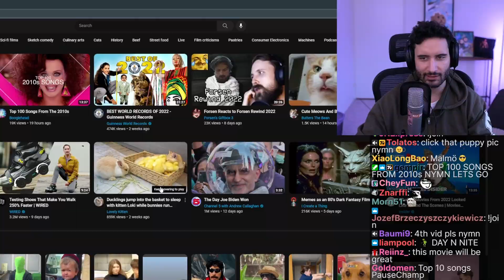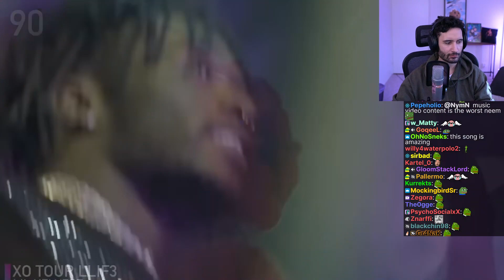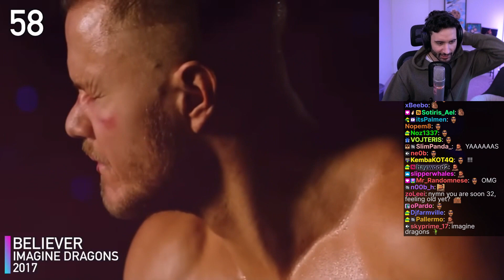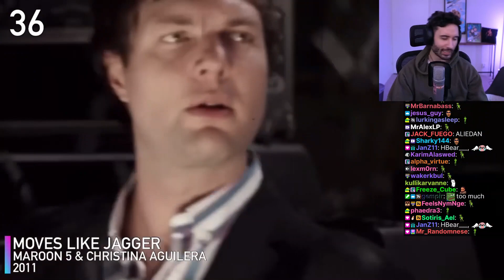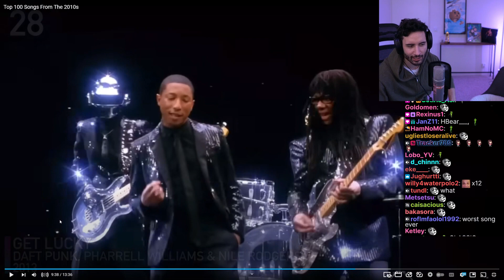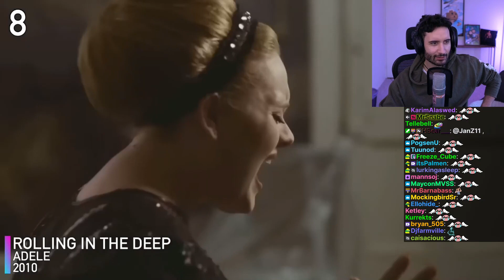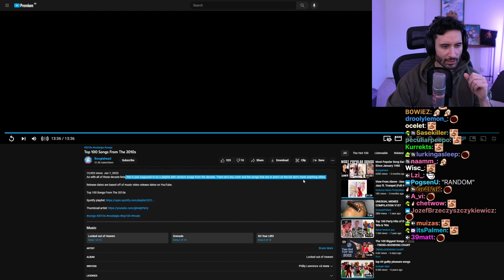NymN reacts to Top 100 Songs From The 2010s